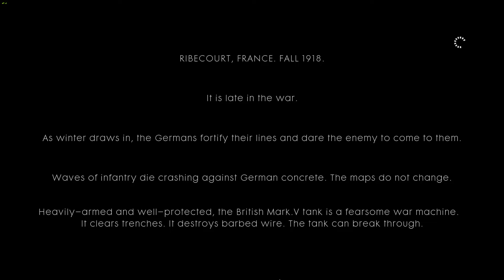Battlefield™ 1 Gameplay PC